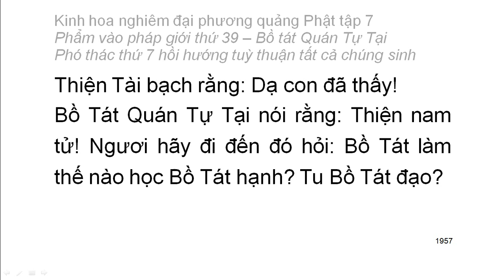Tập 7: Kinh hoa nghiêm: Phẩm vào pháp giới thứ 39 - Thiện Tài tham vấn 53 vị thiện tri thức (122)